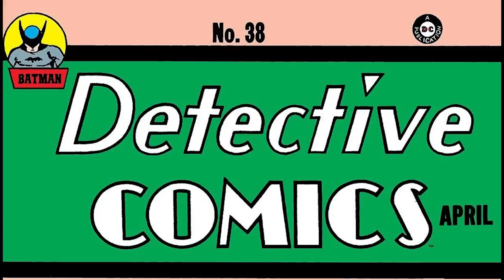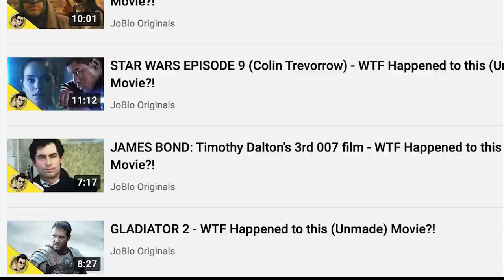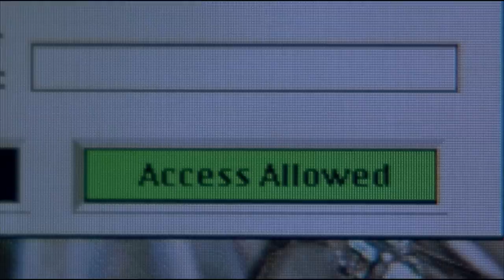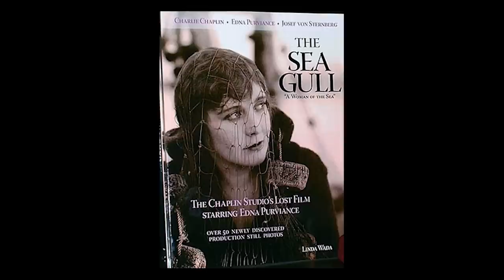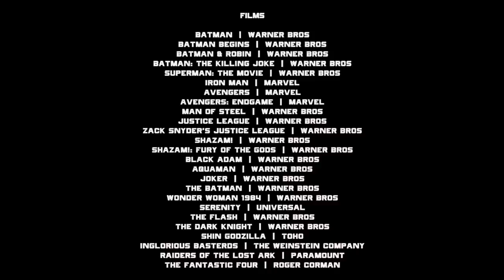WTF Happened to the Unmade Batgirl Movie?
Ok, so technically, we’re cheating a bit as the Batgirl movie starring Leslie Grace isn’t technically “unmade.” In fact, the movie was pretty close to complete, with only the VFX and score needed, although reshoots and more were scheduled before the film could have been ever really called complete. Yet, Adil El Arbi and Bilall Fallah’s movie was scrapped and in this episode of WTF Happened to this Unmade Movie; we try to give our audience an idea of…well…WTF happened, along with a look at different versions of the movie that could have gotten made in the past.

Indeed, at one time, there were plans to spin Batman and Robin’s Batgirl, Alicia Silverstone, into her own film, which fell apart after that movie’s disastrous reception. There was also a Joss Whedon version of the property, which came pretty close to happening, but in the end, the focus remains on the Batgirl movie that was made…and then unmade. All this, despite the presence of Michael Keaton as the O.G Batman, J.K. Simmons reprising his role as Commissioner Gordon, plus comeback kid Brendan Fraser as the villain, Firefly, and more. It’s a sad saga we dig into in this week’s episode of WTF Happened to this Unmade Movie, written by Bryan Wolford, edited by E.J. Tangonan, and narrated by Bronwyn Kelly-Seigh. Taylor James Johnson is the producer. Do you think the unreleased Batgirl movie has any shot at all of being released?